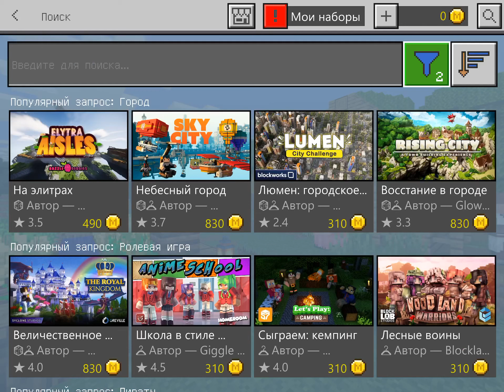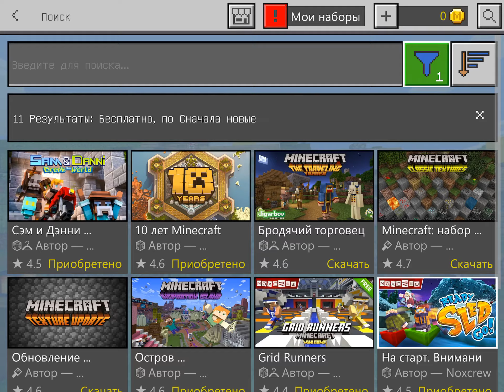Как получить бесплатно наборы для рынка Minecraft